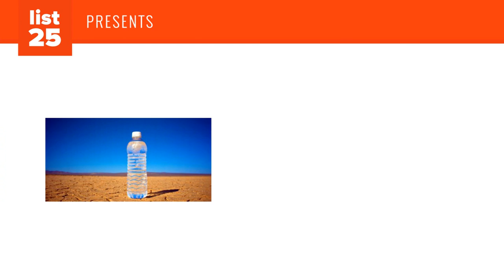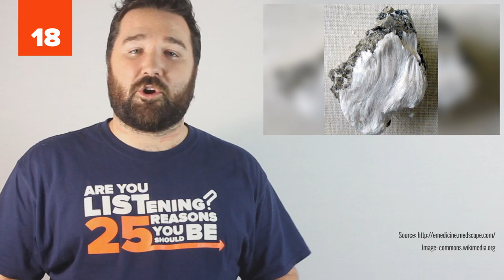25 All Natural Things That Can Be Harmful To You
25 All Natural Things That Can Be Harmful To You | List25

We've all heard it, and we've all seen it on product labels: "All Natural!" These "all natural" products seem to be preferable over their more processed counterparts. Another favorite phrase heard is, "We don't want those chemicals; we like all natural!" (Everything is made up of chemicals, by the way. Literally everything). Aside from most people not really understanding what "All Natural" labeling means, we've somehow made it synonymous with healthy or good for us, as if nature would never provide anything that would harm us. As this list will clarify, that simply isn't the case. Just because something is "all natural" doesn't mean that it is in any way without risks or side effects. Nature has some pretty big teeth. To help us get some perspective on this, here are 25 All Natural Things That Can Be Harmful To You.

Salt is all natural, and too much of it can cause dehydration and raise your blood pressure dangerously. (Source

Black Cohosh is a plant that is often made into a supplement to help women with the symptoms of menopause. It can also damage your liver or cause miscarriage in pregnant women. (Source

Formaldehyde is a naturally occurring compound, and it's present in everything from preserved corpses to nail polish. It's also a known carcinogen, which means it can cause cancer. (Source

Mushrooms are all natural, and a lot of them are darn tasty. However, some of them can give you vivid hallucinations, and some of them can kill you in horrible, prolonged ways. Do NOT eat wild mushrooms unless they've been deemed okay by an expert! (Source

Wormwood goes by several names and is most commonly known as an ingredient in Absinthe, though some people use it as a treatment for worms. It's been deemed unsafe by the FDA because it can also cause vivid hallucinations and kidney failure. (Source

Castor beans are the beans we get castor oil from. Castor oil is used mainly in beauty products, and the oil itself is completely safe. However, the beans, which you can buy online or grow yourself, contain Ricin which is one of the most potent naturally occurring poisons. It's possible that one bean can kill a child. (Source

Water intoxication is a real thing, and it happens when you drink too much water too quickly, or without replenishing any of your body's electrolytes. This can lead to death. Marathon runners are particularly susceptible to this. (Source

Asbestos is technically natural, as it's one of six naturally occurring minerals that are fibrous. The fibers are microscopic and easily inhaled, and when inhaled, stick in the respiratory system and cause a host of issues, not the least of which being cancer. (Source

Hemlock is a plant with pretty, small white flowers. Every part of this plant is highly poisonous. Supposedly, hemlock was the poison used to kill Socrates. Human exposure is still quite common. (Source

Soy can disrupt hormone production in several ways, primarily estrogen production and thyroid hormones. The prominent use of soy in nearly everything we consume (nearly all dairy and livestock are fed soybeans) has been linked to a host of medical problems, not the least of which being breast cancer. (Source

And more...